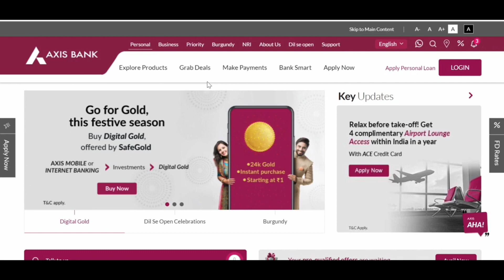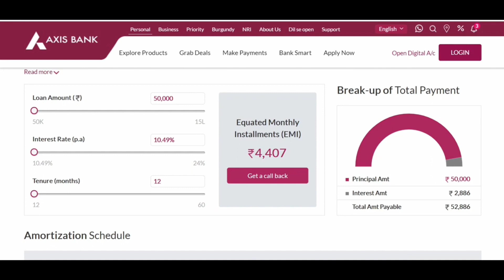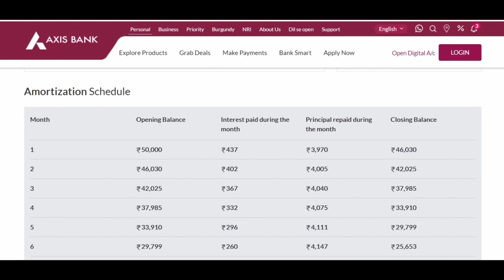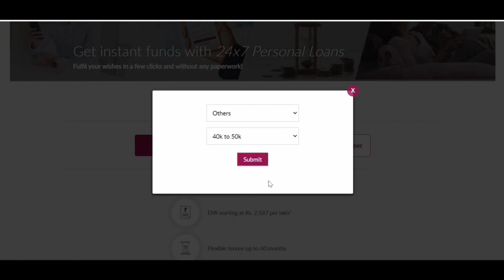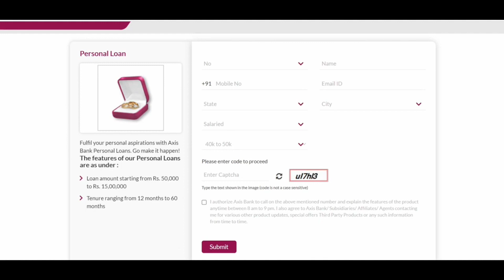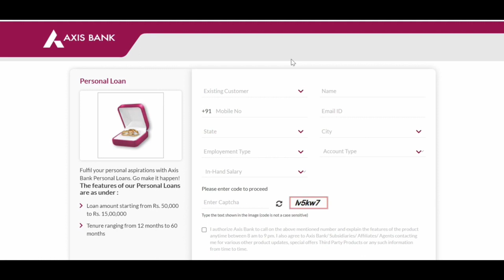Axis Bank Personal Loan Interest Rate 2025 Axis Bank Personal Loan Kaise Le - Instant Personal Loan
Axis Bank Personal Loan Interest Rate 2024 Axis Bank Personal Loan Kaise Le - Instant Personal Loan